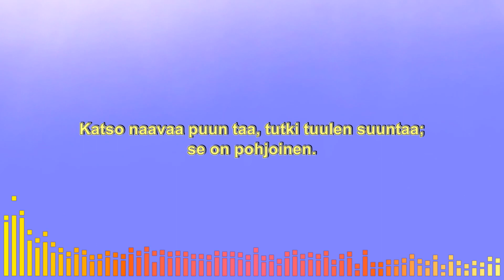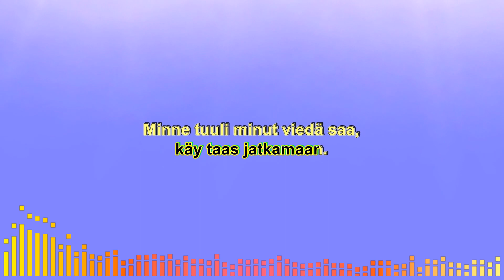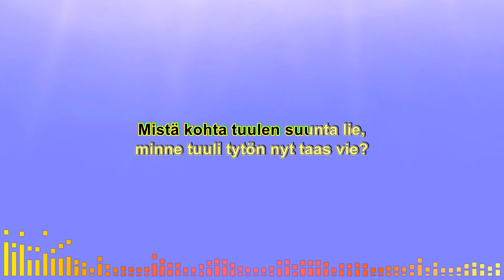Minne Tuuli Kuljettaa